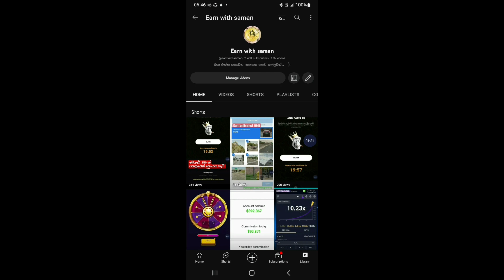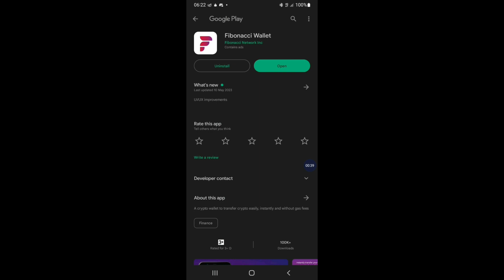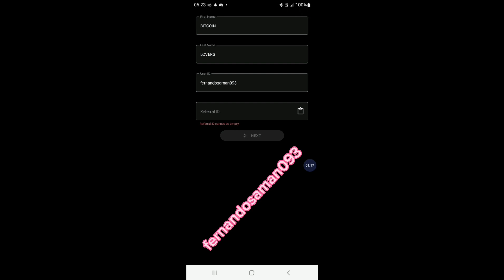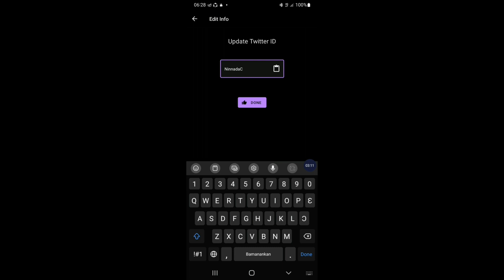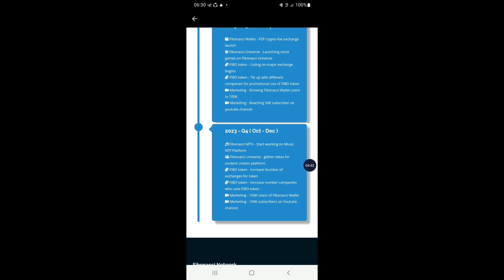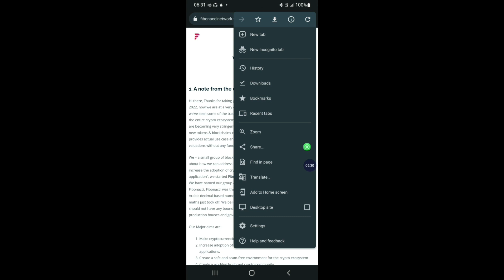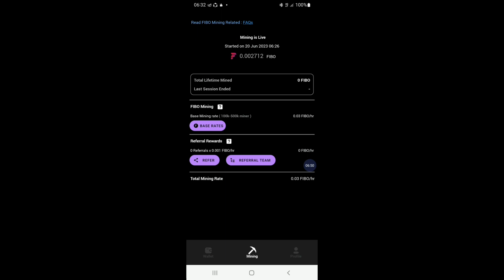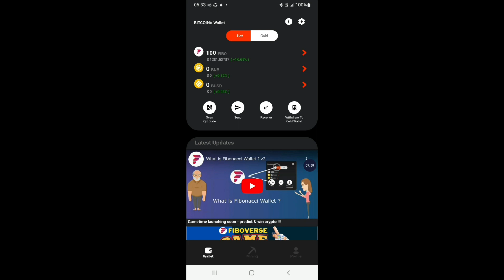EARN MONEY ONLINE IN SINHALA | HOW EARN 1281 $ TOTALLY FREE | FIBONACCI WALLET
👊👊WELCOME  EARN WITH  SAMAN👊👊

ඉතින් රැදෙන්නට ආරාධනා @earnwithsaman ..

💗💗💗 Someone was doing a fraudulent act using my name and photos.  Please don't fall for such a person.

💥💥💥💥💥💥💥ATTENTION 💥💥💥💥💥💥

💥මෙහි පල කරන සියළු වීඩියෝ සම්බන්ධව ඔබ කරන ලබන ආයෝජන හා මුදල් ගෙවීම්  ඔබ කරන්නේ නම් එය හුදෙක් ඔබගේ ප්‍රතිලාභ අපේක්ෂාවෙන් ඔබගේ අභිමතය පරිදි සිදු කරන  බැවින් එහි සියළු වගකීම් ඔබ විසින් බාරගත යුතු බව සිහිපත් කරමි .
💥இங்கு வெளியிடப்படும் அனைத்து வீடியோக்களுக்கும் நீங்கள் முதலீடுகள் மற்றும் பணம் செலுத்தினால், அது உங்கள் விருப்பப்படி உங்கள் நன்மைகளை எதிர்பார்த்து மட்டுமே செய்யப்படுகிறது என்பதை நான் உங்களுக்கு நினைவூட்டுகிறேன், எனவே அதன் அனைத்து பொறுப்புகளையும் நீங்கள் ஏற்றுக்கொள்ள வேண்டும் என்பதை நான் உங்களுக்கு நினைவூட்டுகிறேன்.